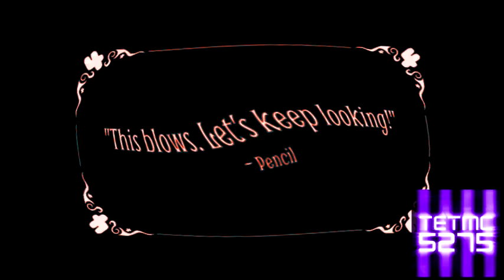(Requested) TPOT 11 in Radioup V23.12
Requested by @WaterlooRoad1248

Request Box V1: Deleted
Request Box V2: Deleted
Request Box V3: Deleted